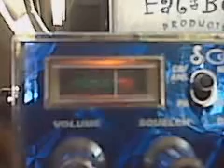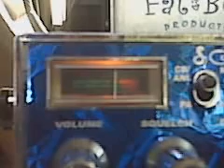The Super Bowl.3GP